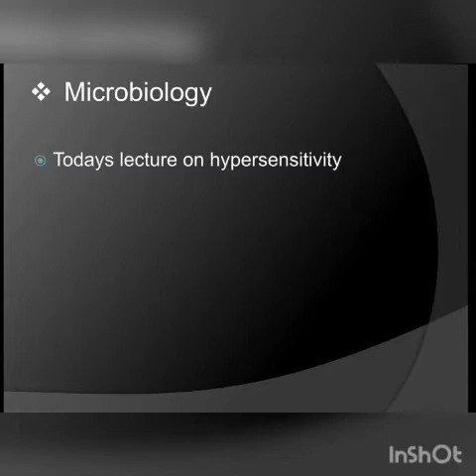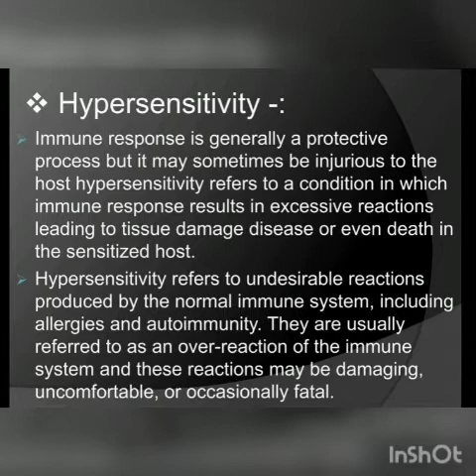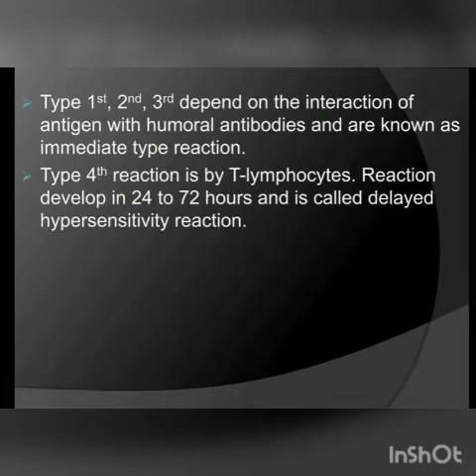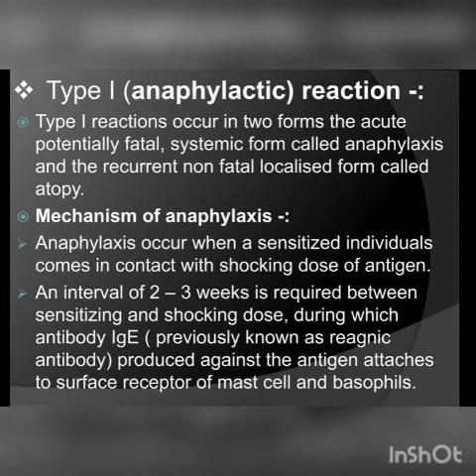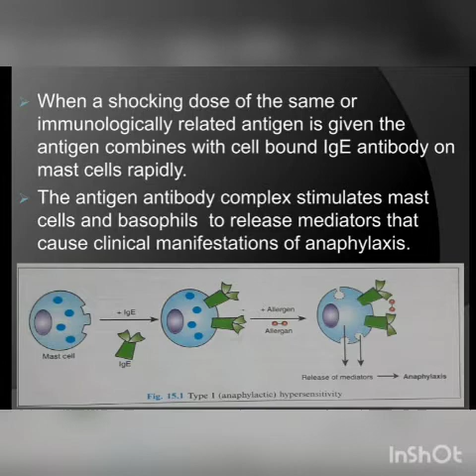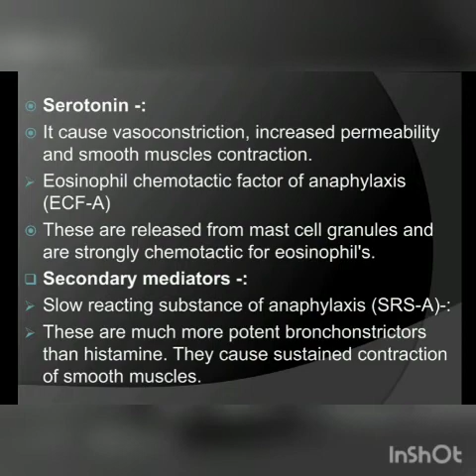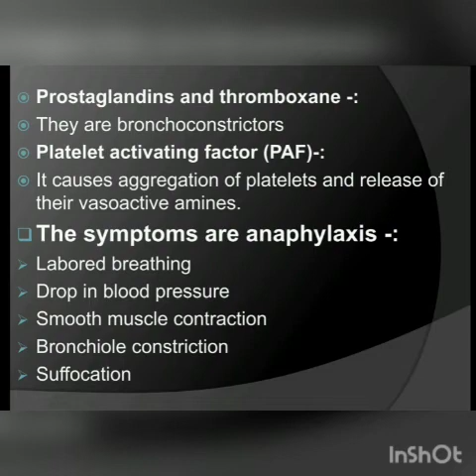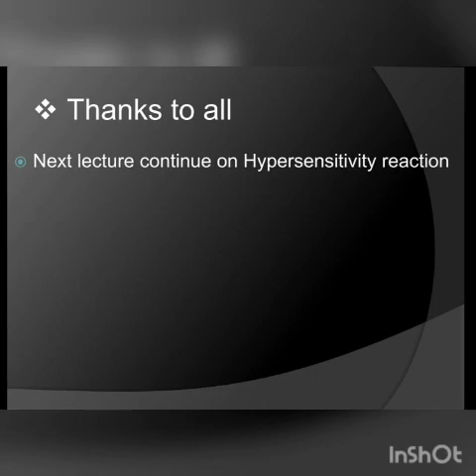Dmlt Part 2nd microbiology lect 23